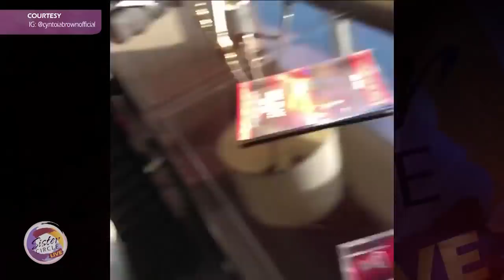Sister Circle | Cyntoia Brown-Long Talks Triumph After Trauma | TVONE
At 16-years-old, Cyntoia Brown-Long was tried as an adult and slapped with a life sentence for killing a man that solicited her for sex. She was released following a public outcry and pressure from high-profile celebrities like Rihanna and Kim Kardashian after 15 years behind bars.

Cyntoia chatted with us about how she’s making the most of her freedom as an advocate for sex trafficking victims and author of her new memoir, Free Cyntoia: My Search For Redemption In The American Prison System.